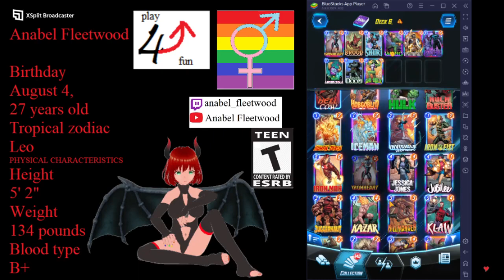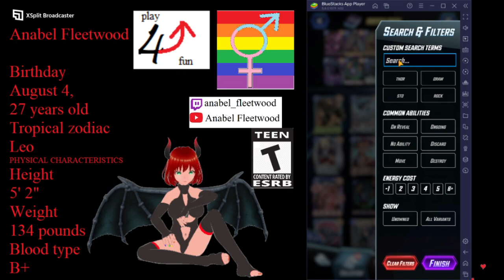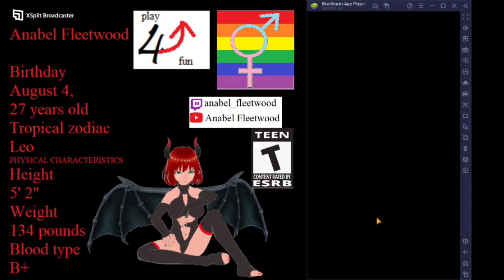Saturday Snap 12-24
peak a brood deck